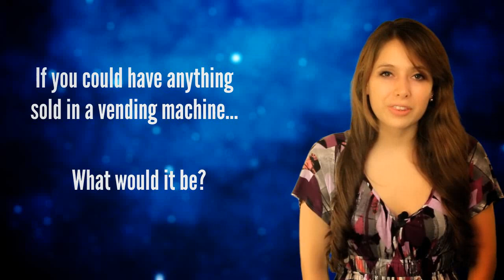High Heels Were First Worn by BUTCHERS! Why?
More OMG Facts! (8 Facts DAILY!)